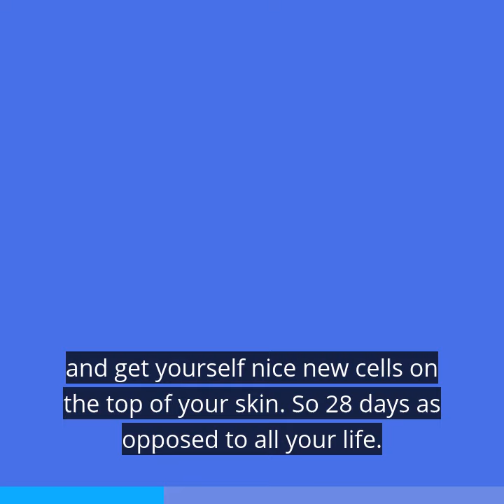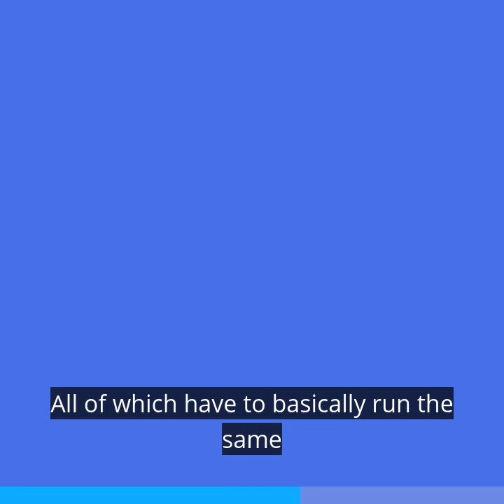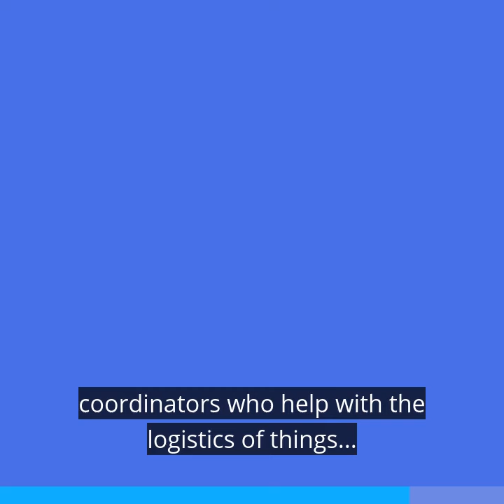June 7--Guests Josh Cohen & Justin Klee, Amylyx